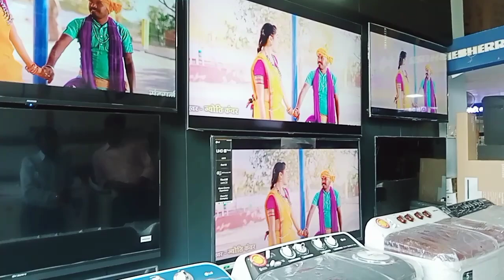🎂🎀घर में आया नया मेहमान और उसके आने की खुशी में सेलेब्रेसन🎀🎂newvlog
cgdailyvlogs cgviralvidio cgvlogvidio cgviral viralvlog cgvlogvidio poojamadhukarcgvlog Rajanicgvlog yogucgvlog cgfamilyvlogs cgfhoujilove